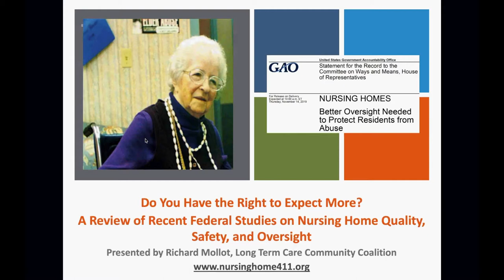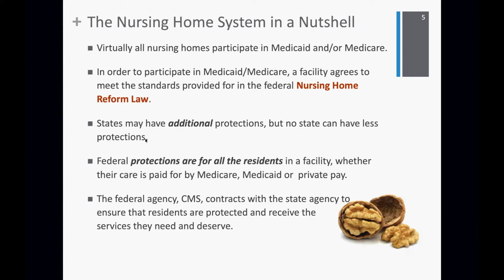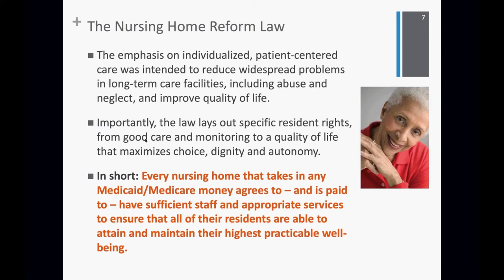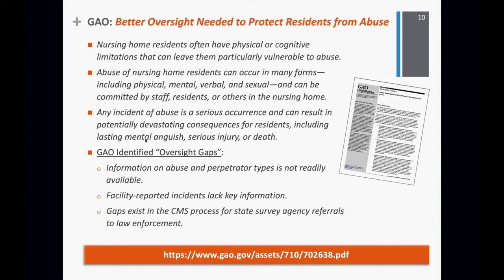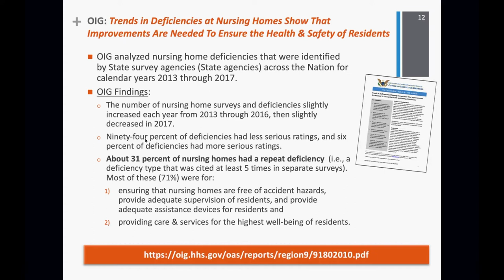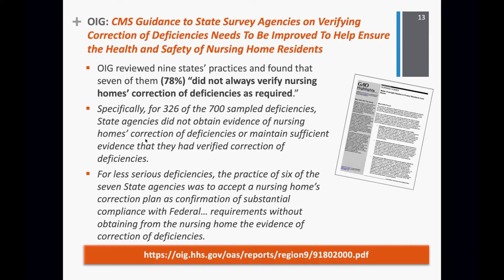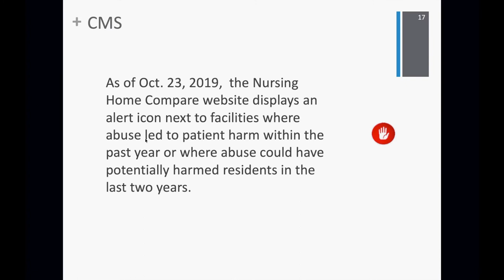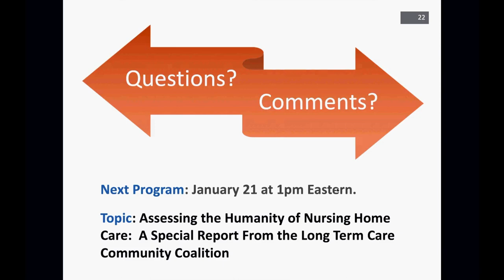LTCCC Webinar Nursing Home Federal Studies Update December2019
This webinar discusses recent federal studies on nursing home quality and safety.